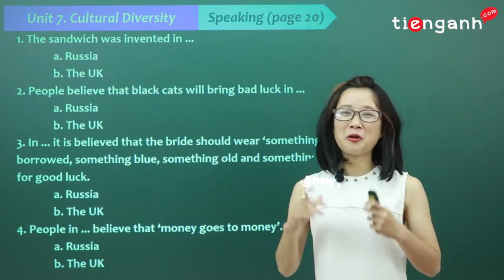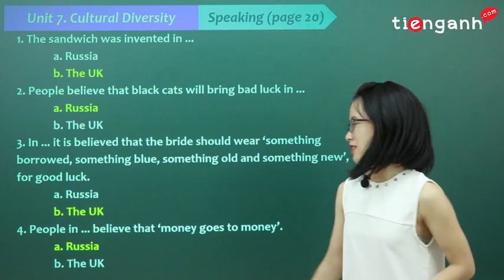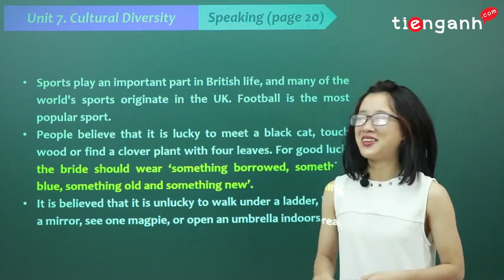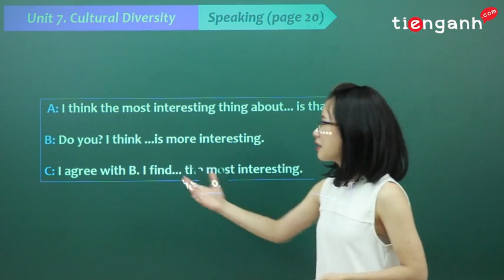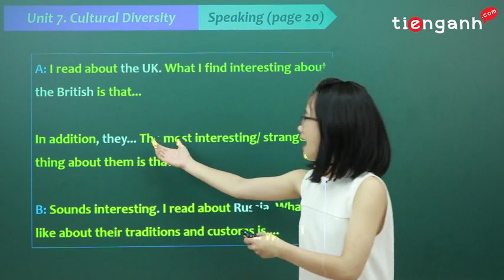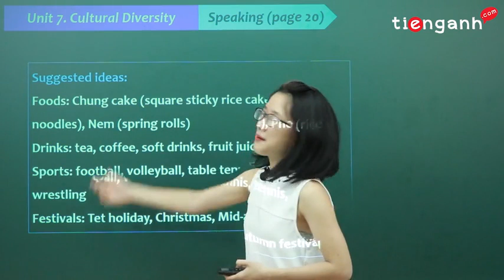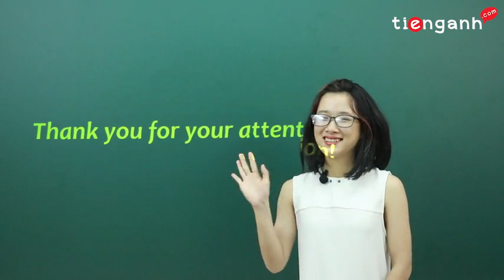Tiếng anh lớp 10 - Video Unit 7: Cultural diversity - Speaking